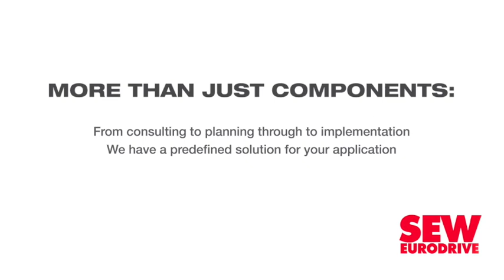More load-shedding ahead as Eskom's maintenance recovery takes longer than envisaged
State-owned electricity utility Eskom says its reliability maintenance recovery (RMR) interventions have not yet succeeded in stabilising the performance of its unpredictable coal fleet and that more than a year of ongoing maintenance is needed to address the poor performance of its generation assets.